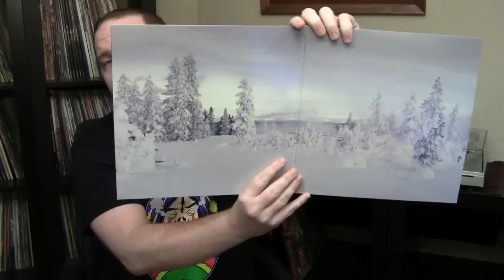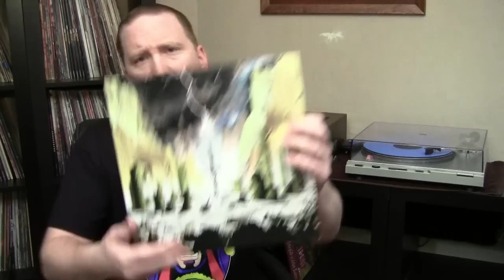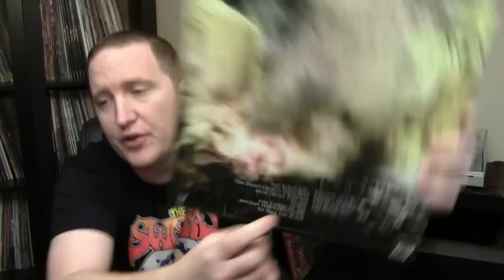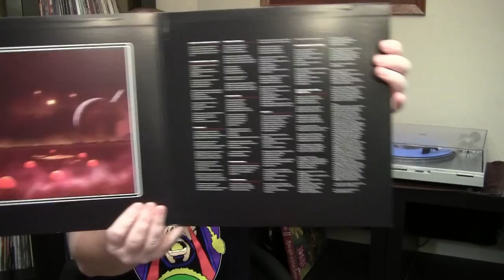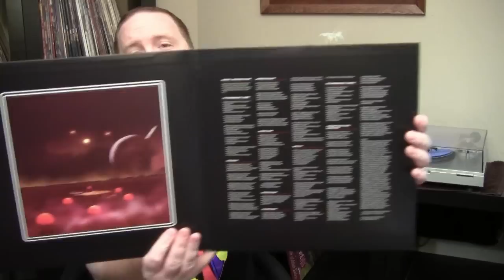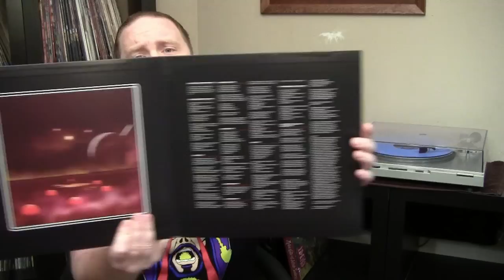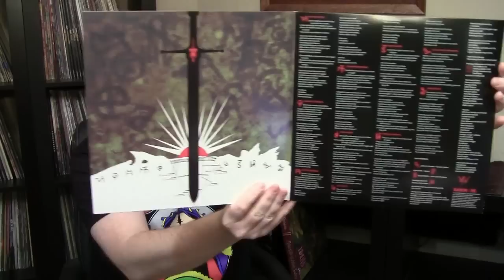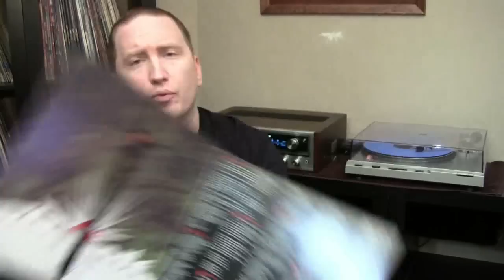Artist Review of "The Sword"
Here is my quick review of the entire catalog of The Sword.  I hope you like it and let me know what you think!!